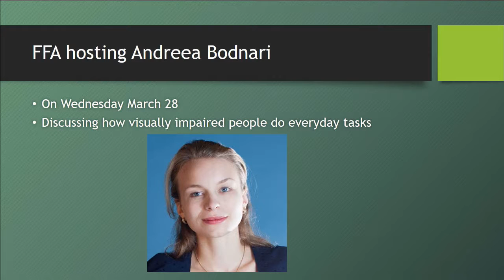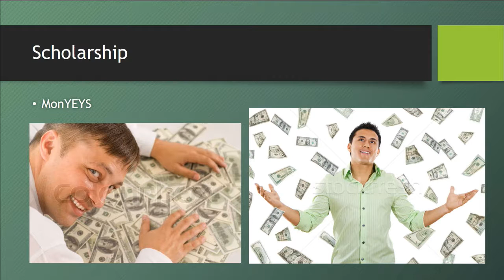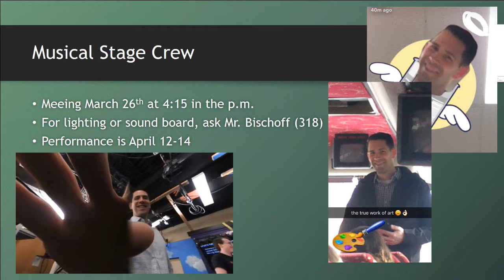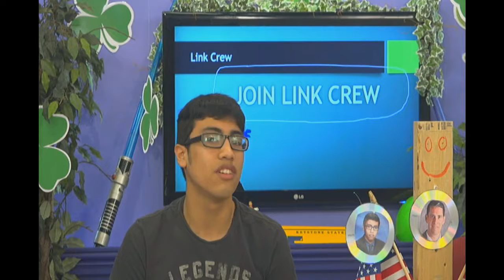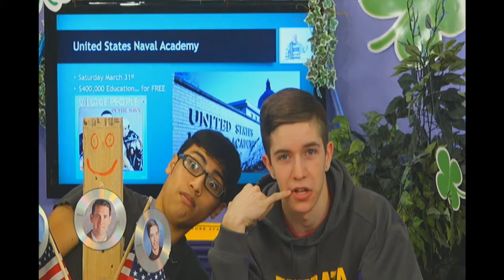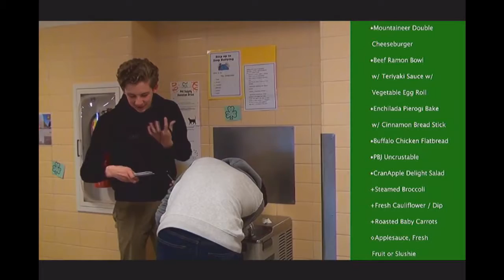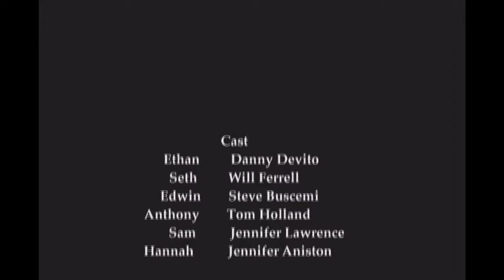2018 03 23